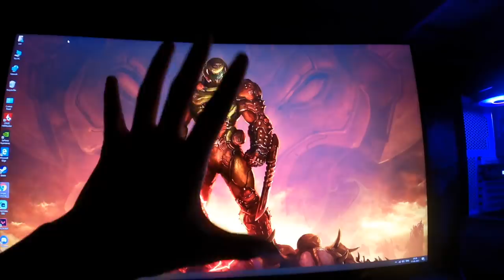Finally 😍 My dream PC in the House - VLOG